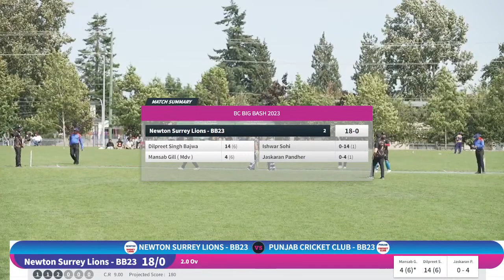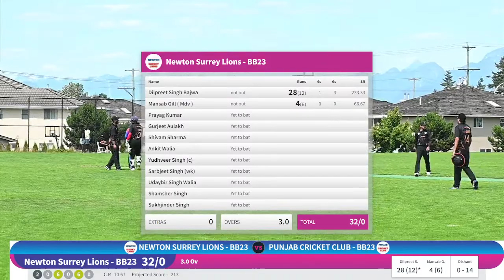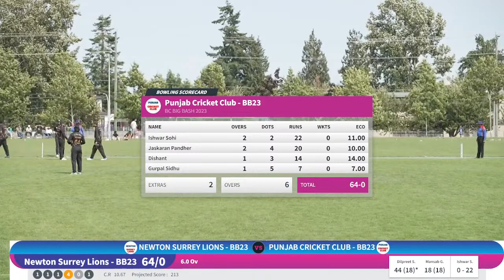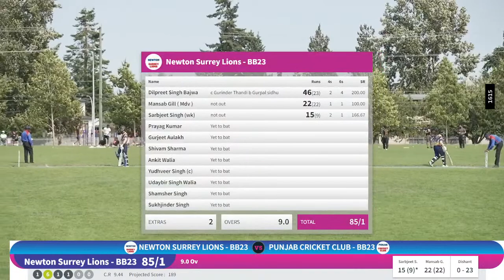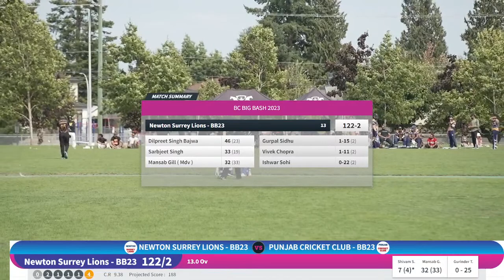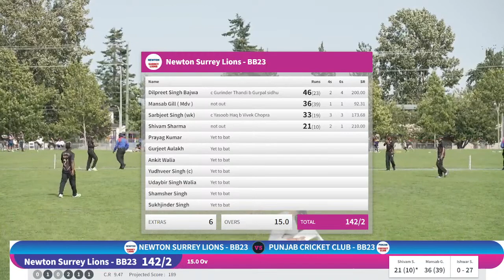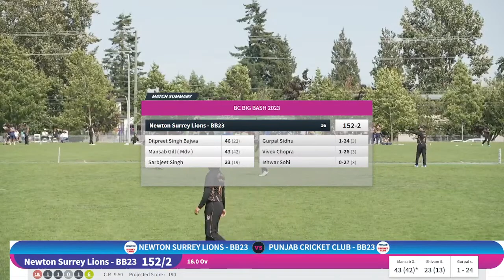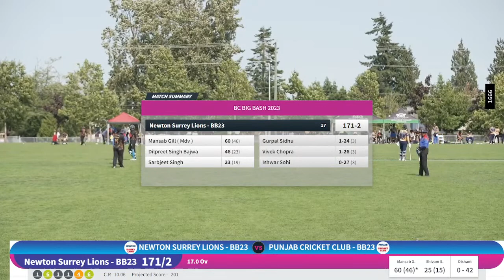2023 BC BIG BASH - GRAND FINALS - Newton Surrey Lions vs Punjab Cricket Club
2023 BC BIG BASH - GRAND FINALS - Newton Surrey Lions vs Punjab Cricket Club
Newton Athletic Park (East - Lower) - 3rd July @ 3:30pm